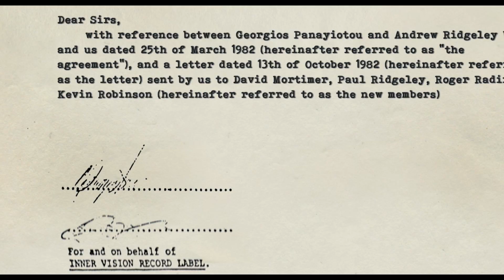George Michael: Freedom - Director's Cut - EIFF Trailer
An absorbing film about a remarkable man.

This extended version of the moving and absorbing documentary about the life and music of George Michael makes for memorable viewing.

Narrated by Michael, the director’s cut features more of his unseen and private footage as it charts his rise from young pop star with Wham!, on to worldwide success and his infamous High Court battle with his record label.

Although only told from one side, George Michael’s honesty, intelligence and talent shines through. A powerful tribute to a great musician.